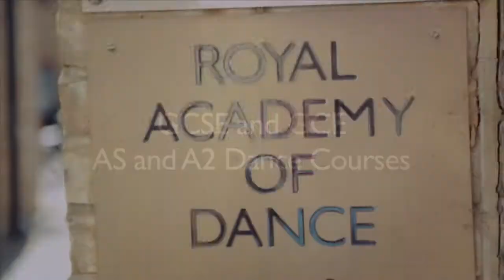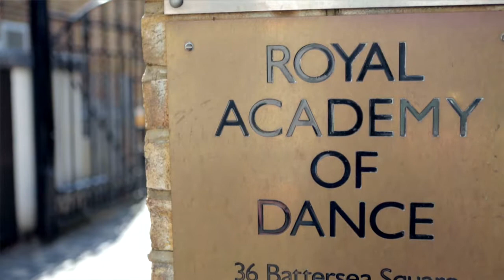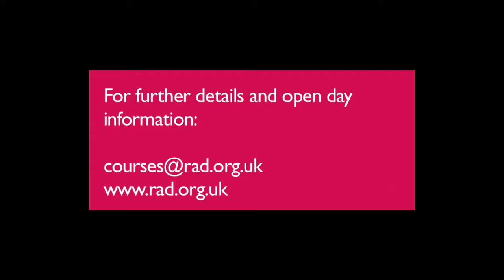GCSE and A Level Dance Courses at the Royal Academy of Dance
Thinking about pursuing GCSE or A-Level Dance? The RAD is a centre of excellence for dance study, and our exceptional teaching and results will give you the best tools for further study.